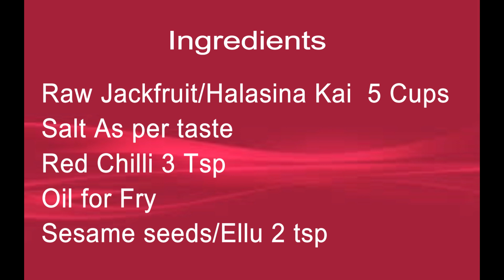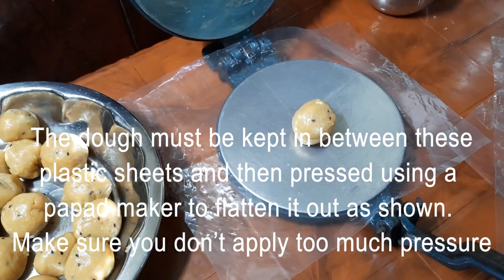Spicy Raw Jackfruit Papad | Halsinakayi happala recipe| chakka pappadam| ಹಪ್ಪಳ |Pelakai Happala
Raw Jackfruit  papad recipe also known as Pelakai happala or Halaina Happala happala in Udupi and Mangalore. An authentic Tulunadu cuisine involving drying of the drying out the Raw Jackfruit in sun and frying it in oil.

Ingredients (50 Pappad)

Raw Jackfruit/Halasina Kai  5 Cups
Sesame seeds/Ellu 2 tsp